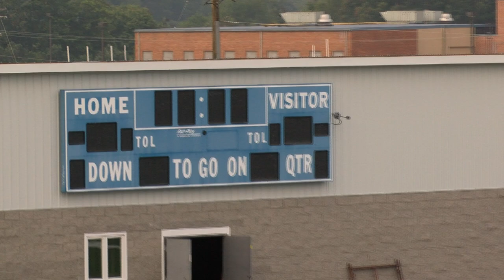Philip Barbour 2016 Football Preview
Philip Barbour enters 2016 with a brand new state of the art athletic facility.